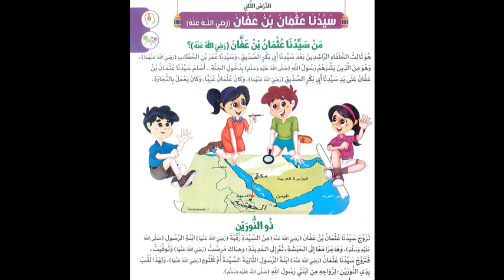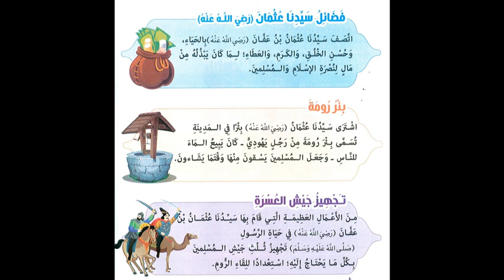درس سيدنا عثمان بن عفان رضى الله عنه للصف الثانى الابتدائى